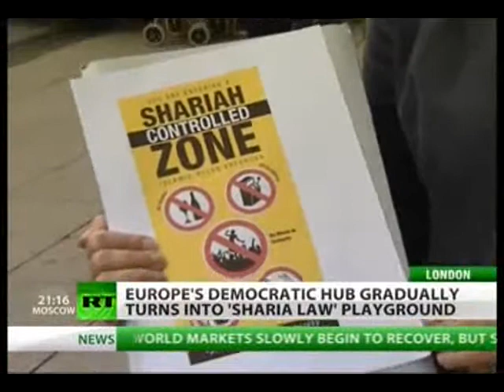Sharia Law Being Imposed in London, United Kingdom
Strict Sharia Law is being imposed by vigilantes across London,U.K- led by Anjem Choudary, who is considered to be leader of the far-right wing of Islam.